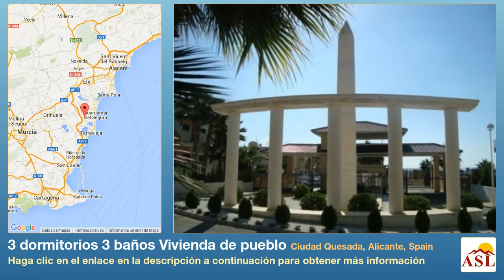3 dormitorios 3 baños Vivienda de pueblo se Vende en Ciudad Quesada, Alicante, Spain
Más información en Vivienda de pueblo se Vende en Ciudad Quesada, Alicante, Spain con 3 dormitorios, 3 baños

Este sudeste, Villa de tres habitaciones en Doña Pepa está situado en una urbanización, a las afueras de la localidad de Ciudad Quesada. Las comodidades se puede encontrar en menos de 300 metros, incluyendo tiendas, bares, restaurantes y supermercados, con la bandera azul, playas de arena blanca de Guardamar a tan sólo 7 Km de distancia. Esta muy espaciosa propiedad final nunca consta de un estilo Americano cocina completamente equipada; luz y salón luminoso que conduce a la terraza y jardín; comedor; tres dormitorios dobles, dos de ellas con baño y terraza privada, y un baño familiar. Unas escaleras internas nos llevan a la azotea solarium donde hay magníficas vistas de la zona. Afuera hay un gran jardín que rodea la propiedad, ideal para tomar el sol y comer al aire libre cuando no estás descansando en la lujosa piscina comunitaria muy cerca de la casa. Calefacción a través de suelo radiante, A/C, etc. .